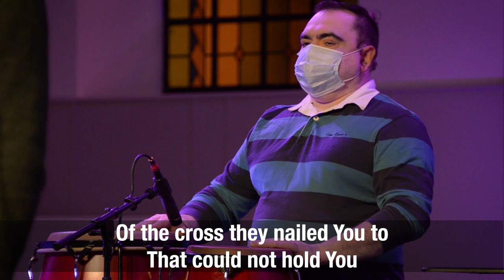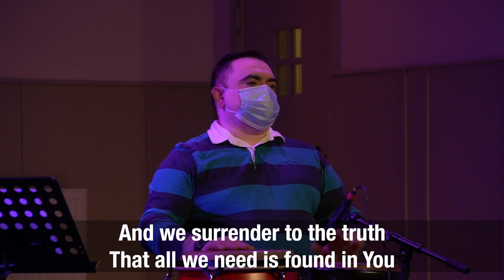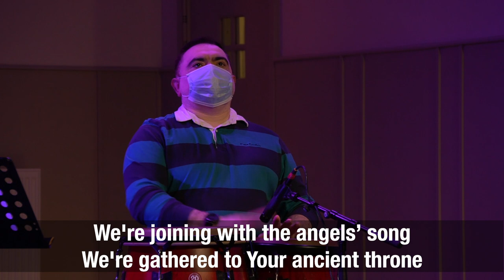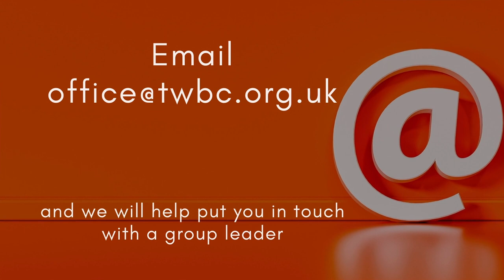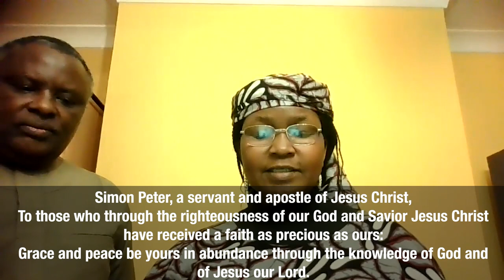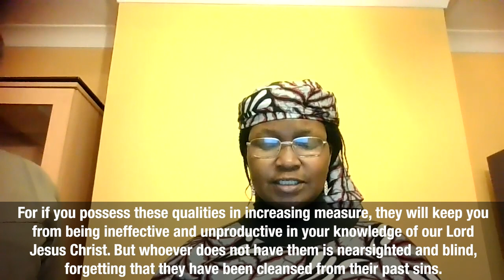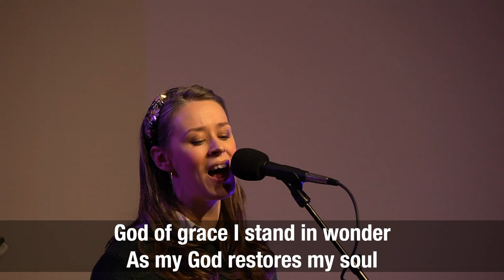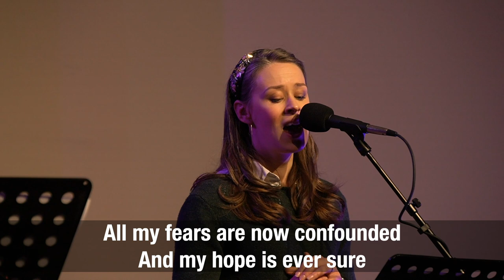Christian Growth in Trying Times | Kefas Tang'an | COCIN | Tunbridge Wells Baptist Church Online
Guest speaker Pastor Kefas Tang'an from Church of Christ In Nations, London, encourages us today from 2 Peter to hold fast and continue to grow and move forward in Christ despite the pandemic. (Pre-recorded video.)

Passcode: 569856

Songs:

When I See The Beauty - Graham Kendrick / Paul Baloche
Adoration - Brenton Brown
God of Grace - Jonathan Rea / Keith Getty